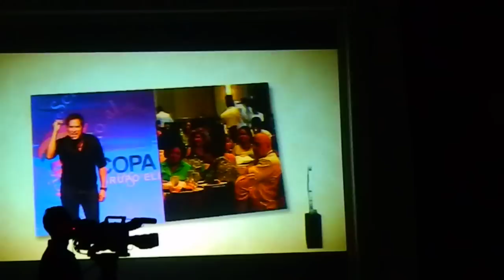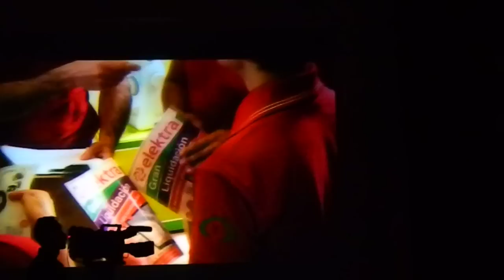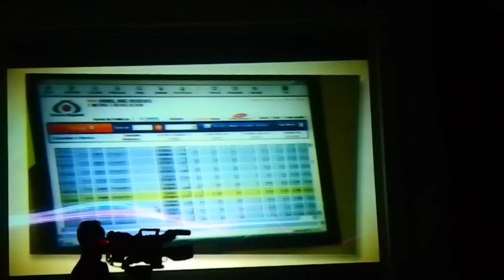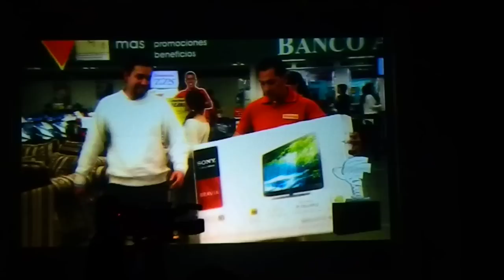Copa plaza 2 2012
Video de motivación que nos mostraron a empleados de grupo elektra en la pasada micro convencion